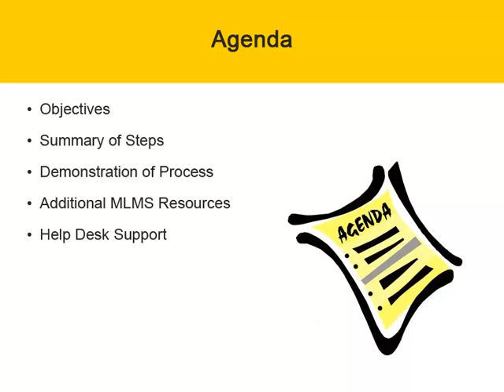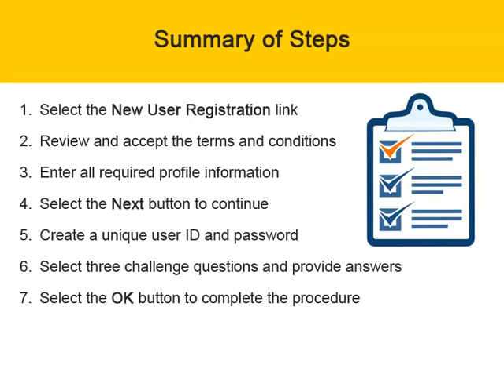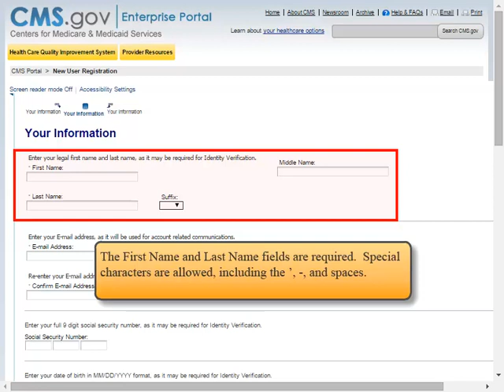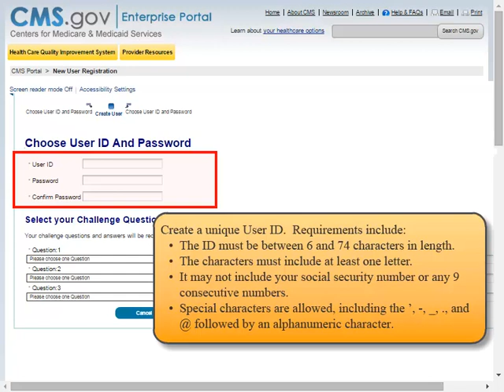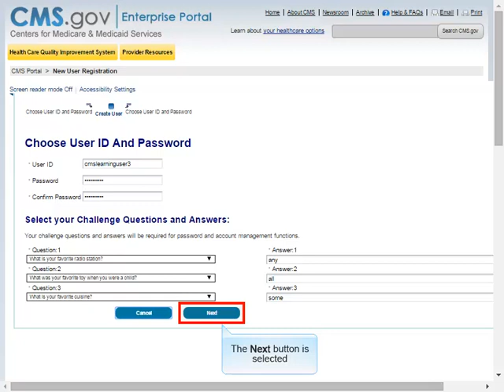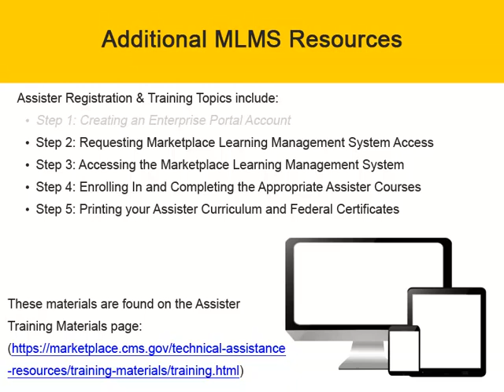Assister FFM Registration – Step 1: Creating an Enterprise Portal Account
The objective of this video is for the viewer to learn the required profile information for a new Enterprise Portal account; the required format for an Enterprise Portal User ID; and the required criteria for a strong Enterprise Portal password.